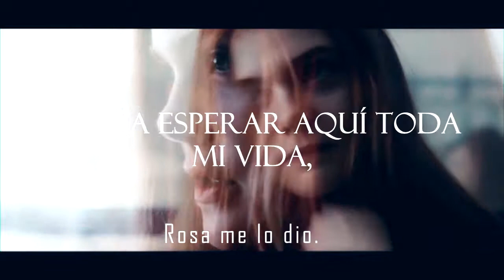Nitin Sawhney - Living on a Wire / Sub.Español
/Lyrics/

VERSE 1:
I recall we were killing time
Before, that crazy day
We were doing fine
You had turned me around, pulled me back when I was down
But I was in a daze, with both feet off the ground

Just a photograph away
You were taken by a day
Now I’m left with all the words I could not say, and

CHORUS:
I’m the same as I was, but I’m waiting in the rain
Could wait here all my life, dreaming of another day
Remember one more time, re-light the same old fire
I’m waiting in the cold, Living on a wire

VERSE 2:
There is nothing, left to do
Thought that, I would spend all the years with you
Now you’re here, now you’re gone, Like the sunlight on the wall
I’m left here chasing shadows, from the summer to the fall

Now I’m left here with all the words I could not say, and

CHORUS
Remember one more time, relight the same old fire